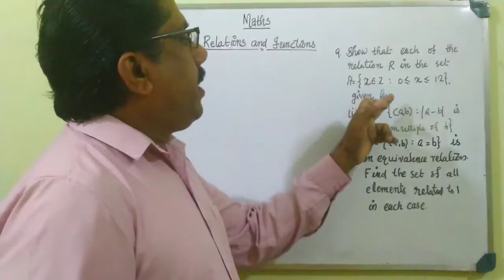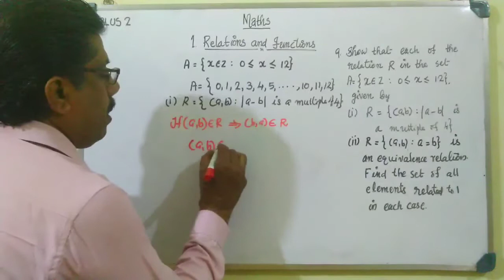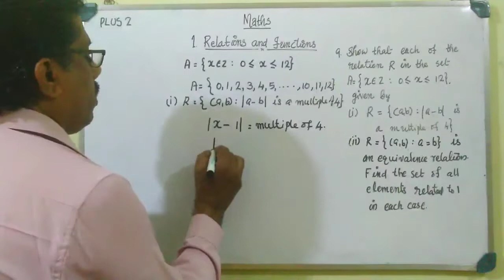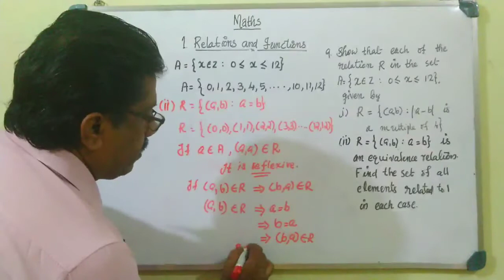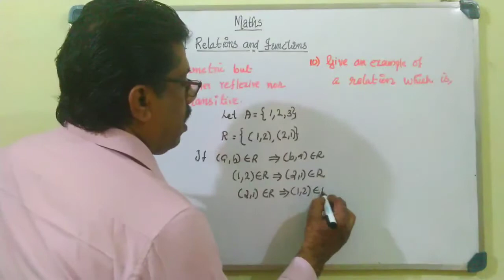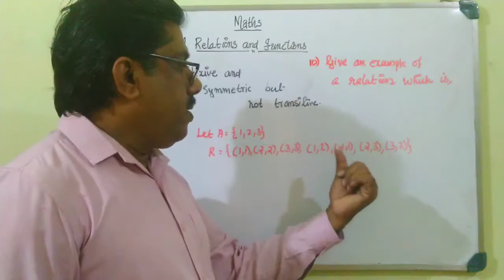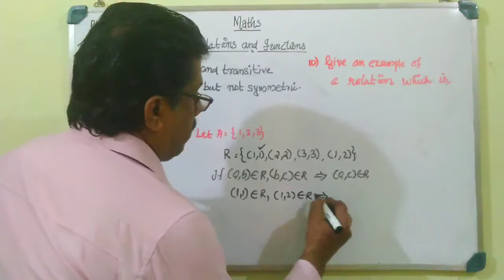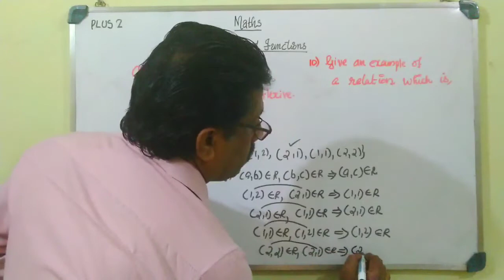Plus two | Maths | Relations and Functions | Malayalam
Solutions of Exercise 1.1  9 and 10